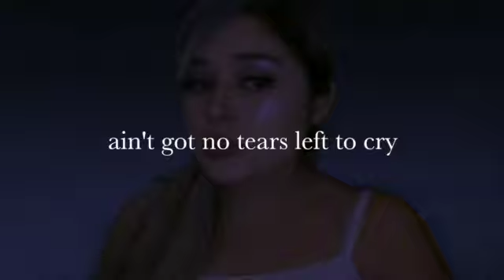Ariana Grande - No Tears Left to Cry Tutorial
No Tears Left to Cry :')

Part 2 is coming soon :D

(i don't use anything else)ArianaGrande